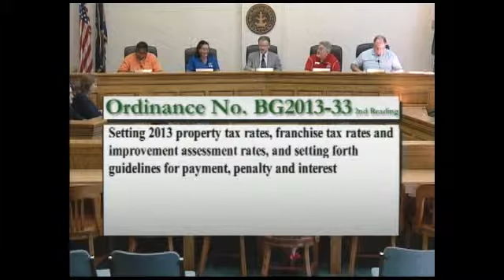9/23/13 Board of Commissioners Special Session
The Board of Commissioners Special Session from September 23, 2013.